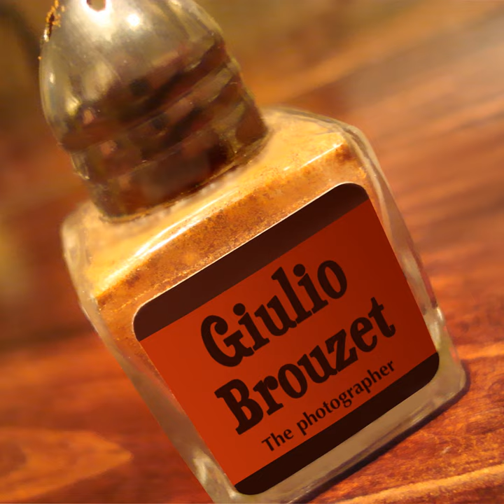Midnight Cowboy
Midnight Cowboy · Giulio Brouzet

The Photographer

Music Publisher: EMI UNITED PARTNERSHIP LTD
Music Publisher: EMI U CATALOG INC
Music Publisher: BARWIN-MUSIC CO INC